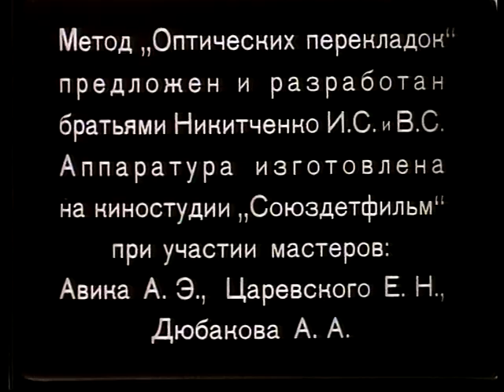Оптические перекладки (ЯБЛОЧКО)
Режиссёры: Иван и Владимир Никитченко
1946
В ролях: Давид Ашкенази (пианист), Владимир Зернов (матрос)

 Уникальный пример комбинированных съемок. Уменьшенный матрос танцует "Матросский танец" на крышке и клавишах рояля под аккомпанимент пианиста. В какой-то момент одежда с матроса слетает, и он оказывается собранным из скрепок, но продолжает танцевать!
  "Оптические перекладки" - научно-исследовательская работа, известная лишь среди специалистов киноиндустрии. Ролик используется в качестве учебного пособия для студентов ВГИК и ГИТР. Его полная версия для обычных зрителей никогда не публиковалась. Он демонстрирует уникальный принцип создания спецэффектов, разработанный братьями И.С. и В.С.Никитченко на киностудии "Союздетфильм" в 1945 году, при участии мастеров А.Э.Авика, Е.Н.Царевского, А.А.Дюбакова. Главным оператором проекта стал легендарный кинооператор Михаил Николаевич Кириллов. На съемку ролика у создателей ушел примерно год. Сцены снимались отдельно, пленка проявлялась, затем при помощи специальной аппаратуры отдельные "куски" изображения проецировались на экран, куски - вплоть до мелких деталей- совмещались. Полученную картинку из совмещенных кадров переснимали с экрана на другую кинокамеру. Процесс повторялся, пленка проявлялась, проецировалась на экран, и вновь совмещалась с другими деталями, и вновь переснималась на кинокамеру с экрана.

Этот пример не остался теоретическим. Например, эта технология использовалась при создании мультфильма "Приключения капитана Врунгеля", когда рисованные герои накладывались на съёмки реального моря. И именно всвязи со сложностью воспроизведения этого способа, изготовление этого мультфильма заняло три года.

Давид Ашкенази - Знаменитый советский эстрадный пианист, концертмейстер и композитор.В послевоенные годы был аккомпаниатором Рашида Бейбутова, Изабеллы Юрьевой, Клавдии Шульженко, Людмилы Зыкиной, Марка Бернеса, Валентины Толкуновой, Иосифа Кобзона, Марины Гордон. Народный артист России (1996). Отец пианиста и дирижёра Владимира Ашкенази.

Владимир Зернов - Один из первых русских степистов. Первые свои номера (имелся и номер "Яблочко") он поставил еще вовремена НЭПа. Начинал выступать со старшим братом. Много позже работал в Московском ансамбле эстрадного танца «Семья Зерновых», педагогом в Государственном училище циркового и эстрадного искусства. Считается легендарным балетмейстером, воспитавшим плеяду талантливых учеников - Аркадия Насырова, Владимира Кирсанова, Олеко Абдуллаева, Сергей Скоробогатова и других.